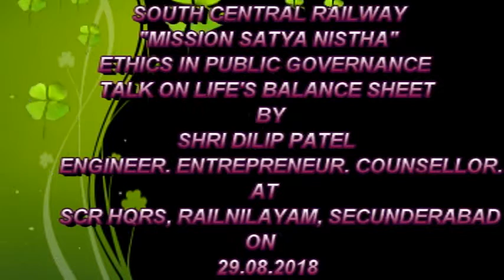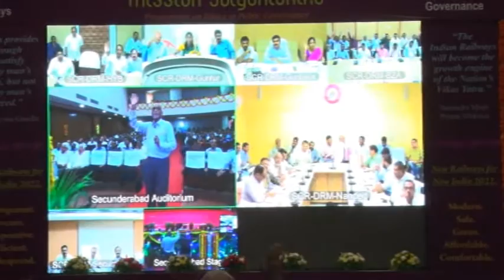TALK ON LIFE'S BALANCE SHEET BY SHRI. DILIP PATEL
"South Central Railway holds ‘Mission Satyanishtha’ - Program on Ethics in Public Governance in association with IC Centre for Governance, New Delhi" held on 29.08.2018 at SCR Hqrs, Rail Nilayam, Secunderabad.